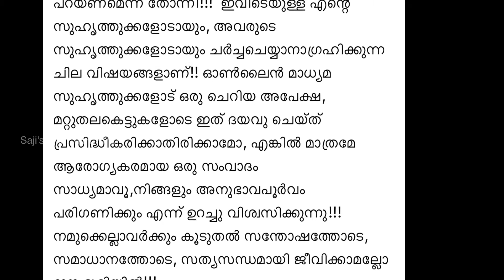സിത്താരക്ക് Big salute|| ആക്ഷേപിക്കുന്നവർക്കെതിരെ ഗായിക||Sithara Krishnakumar ||singer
നെഗറ്റീവ് കമന്റിന് മാസ്സ് മറുപടിയുമായി സിത്താര ...
ലൈവിൽ വന്ന് മേക്കപ്പും വിഗ്ഗും ഊരിമാറ്റി...

sithara krishnakumar daughter singing
sithara songs
sithara krishnakumar family
sithara krishnakumar latest
singer sithara
sithara krishnakumar malayalam
sithara krishnakumar song
sithara krishnakumar video